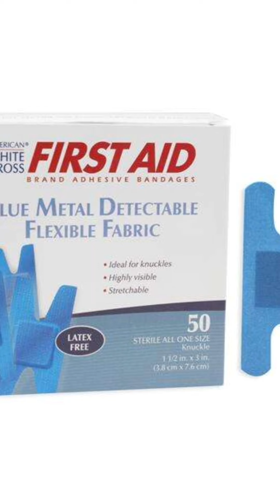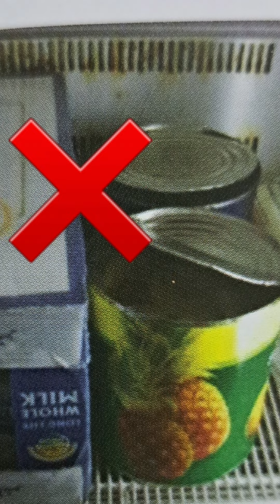baladiya exams questions and answers#baladiya exam training@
baladiya examination  training
questions and answers
food safety
danger zone
bacteria
food poisoning
food storage
food temperature